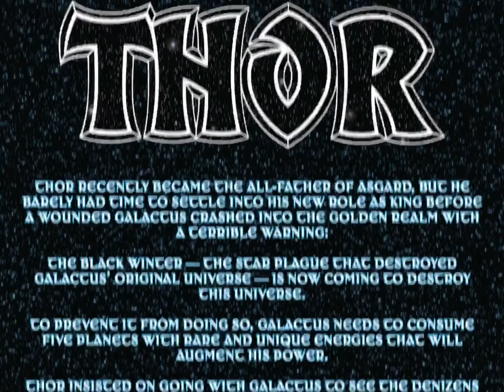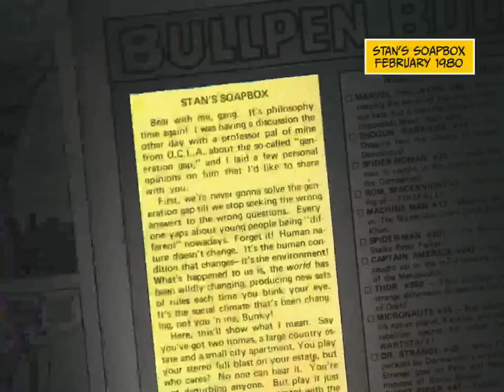Comic Reviews | Thor #2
THE DEVOURER KING, PART 2: LIGHTNING AND HUNGER

Before him lies the Black Winter; behind, a trail of death wrought by his own hand. The God of Thunder hurtles through the cosmos, searching for the power to save Asgard and all existence. But no power in the heavens can save a god—a king—from his bloody duty.

32 page Comic  ·  NOV190738  ·  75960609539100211  ·  $3.99

CHANNEL DESCRIPTION